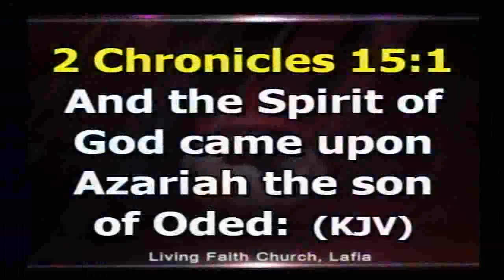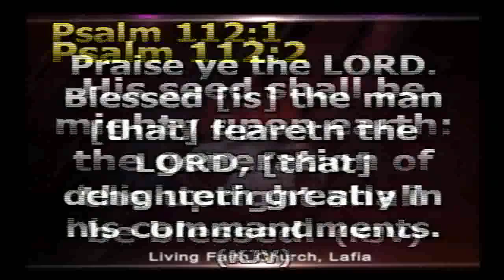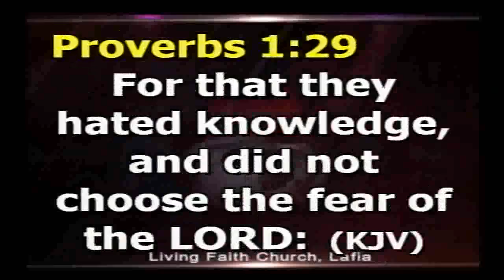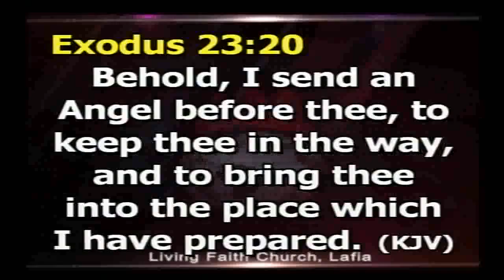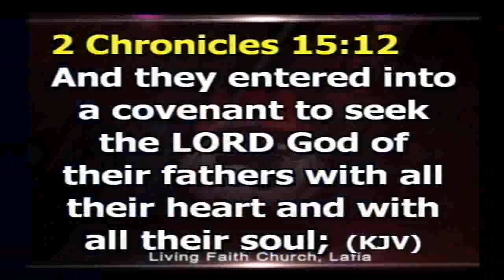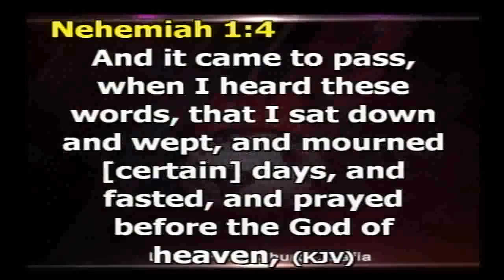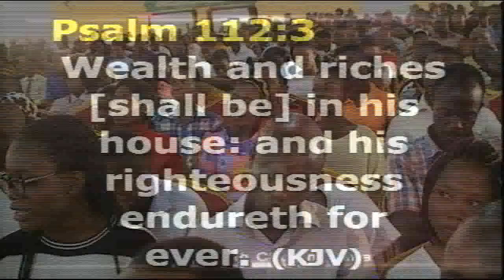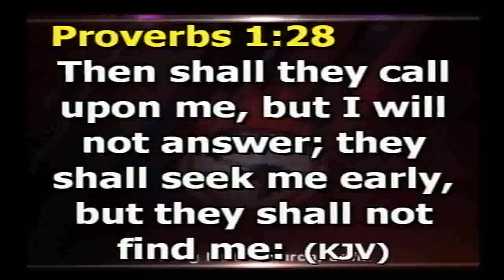ON THE WAYS TO MY HIGH PLACES PART 2 @ YOUTH ALIVE 2018 300318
LIVING FAITH CHURCG, LAFIA